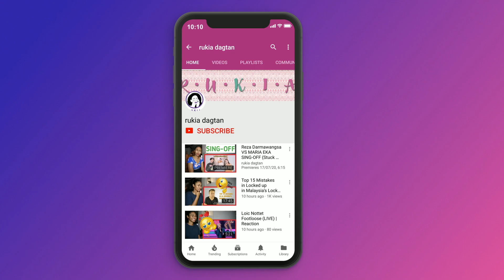Najwa Latif - Dua ft. Akwa Arifin (Official Music Video) | Reaction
*reaction video*

Today I am reacting to NajwaLatif AkwaArifin
Najwa Latif - Dua ft. Akwa Arifin (Official Music Video)

MAILING ADDRESS:
Rukaiya Dagian
2600 Baguio City
Philippines